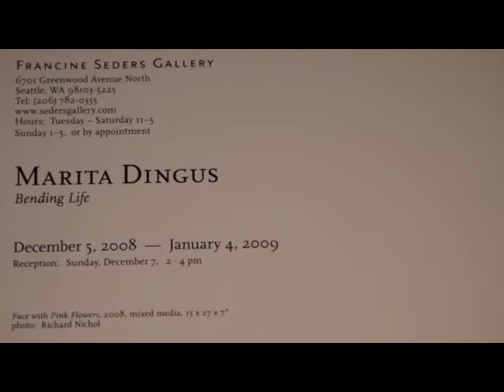"Bending Life"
Mixed media sculptures made out of recycled materials such as glass, plastic, wire, and cloth.  A quick video of the display.